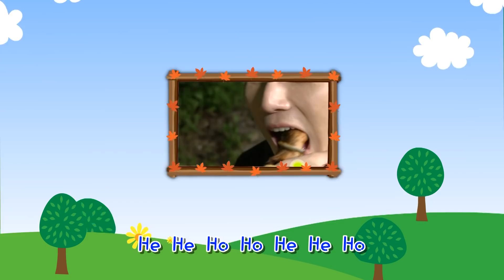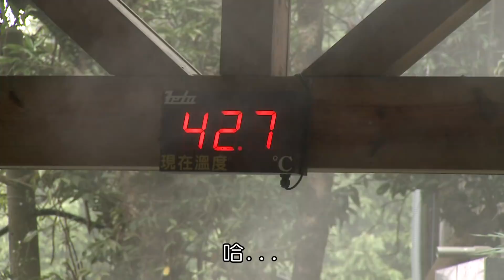m o m o小玩家 S2【台南 鄉野遊趣】第23集｜關子嶺｜熱氣球嘉年華｜蜘蛛人吸附體驗｜戶外活動｜郊遊景點｜自然風景｜跟著哥哥姐姐出去玩｜親子同遊｜電視節目【親子台｜官方HD版】momokids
【momo小玩家 第2季 節目景點介紹】
●關子嶺：養顏美容泥漿溫泉泡湯趣 吃香菇茶葉蛋爬好漢坡
●休閒農場：熱氣球嘉年華 極速快感滑草樂 來農場餵牛牛吃草嚕
●蜘蛛人吸附體驗：環保概念的體驗

【節目精神】：
「MOMO小玩家」提倡「親子同遊」，介紹各地旅遊景點及遊訊，讓爸媽帶著小朋友在旅遊中增廣見聞，體驗各地民情風俗，增進親子關係。
【節目特色】：
本節目景點介紹與旅遊資訊皆考慮兒童趣味點，同時在節目中介紹各地人文風情、名勝古蹟及特殊私房景點。小朋友於收視之同時，可更加認識當地；而家長可藉由節目提供之資訊，規劃完善之親子旅遊行程。